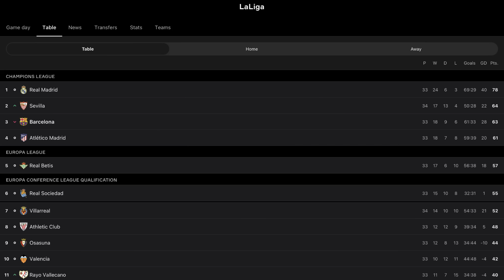‼️🚨FC Barcelona v Mallorca: Ansu & Puig WILL PLAY Ft The Objectives For The 21/22 & 22/23 Season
▶️Barcelona will face Mallorca at the Camp Nou and will try to achieve the three points to make it into the top four. This is the only objective Barcelona has now for the season and it is important for the clubs future. We are also going to be discussing Xavi’s objective for the current and next season. Lastly we will talk about Xavi confirming that Riqui Puig and Ansu Fati will play against Mallorca. ￼

In this video we will be discussing the following:

00:00 - Intro

01:31 - Objectives

05:27 - Ansu/Puig

07:23 - Dembele

08:41 - The 11